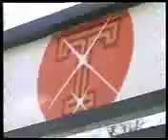Advertising of T.T.T. shop